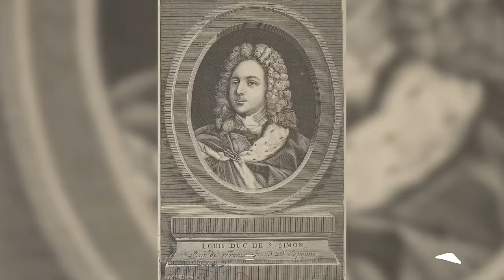Pire hiver de l'histoire : 1709 | L'Histoire nous le dira # 123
Hiver 1709. Cette année-là, les mois de janvier, février et mars ont fracassé les records de température. Encore aujourd’hui, on considère qu’il s’agit de l’hiver le plus froid des 500 dernières années. Cet épisode sombre de l’histoire européenne est déterminant parce qu’il a eu des conséquences majeures sur les plans sociaux, économiques et même politiques et ce tant à court qu’à moyen et long terme.

ERRATUM: à 11:11: 50 millions de Romains en seraient décédés

Pour soutenir financièrement la chaîne, au choix:
1. Cliquez sur le bouton « Adhérer » sous la vidéo.

0:00 • Introduction
0:47 • Winter is coming
2:22 • L'Europe gelée
4:56 • La mort
7:50 • Le climat change

Sources et pour aller plus loin:
Olivier Jandot, Les délices du feu. L'homme, le chaud, le froid à l'époque moderne, Champ Vallon, 2017.
François Walter, Hiver: Histoire d'une saison, Paris, Payot, 2014.
Marcel Lachiver, Les années de misère: La famine au temps du Grand Roi, 1680–1720, 1991.
Emmanuel Le Roy Ladurie, Histoire du climat depuis l'an mil, Paris, Flammarion, 1967.
Emmanuel Le Roy Ladurie, Les fluctuations du climat de l'an mil à aujourd'hui, Paris, Fayard, 2011.
Brian M. Fagan, The Little Ice Age : How Climate Made History, 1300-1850, 2002.
Philipp Blom, Nature’s Mutiny: How the Little Ice Age of the Long Seventeenth Century Transformed the West and Shaped the Present, 2019.
Dagomar Degroot, The Frigid Golden Age: Climate Change, the Little Ice Age, and the Dutch Republic, 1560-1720, 2018.